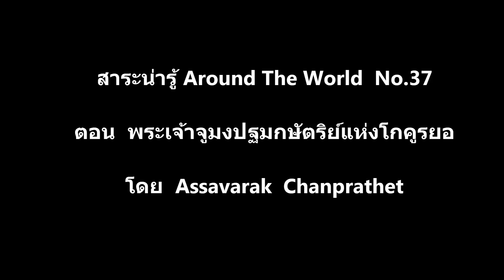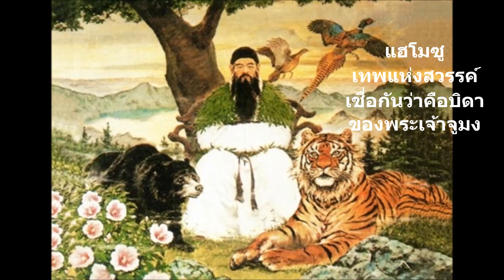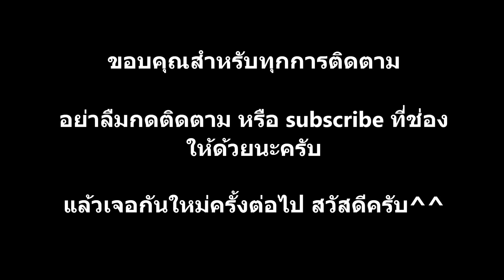พระเจ้าจูมงปฐมกษัตริย์แห่งโกคูรยอ สาระน่ารู้ Around The World No.37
ตอน  พระเจ้าจูมงปฐมกษัตริย์แห่งโกคูรยอ